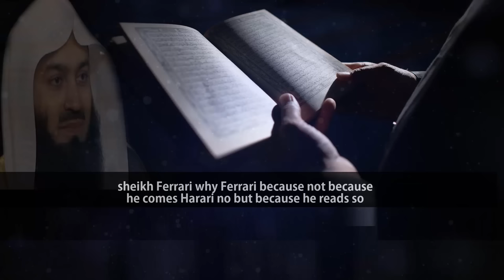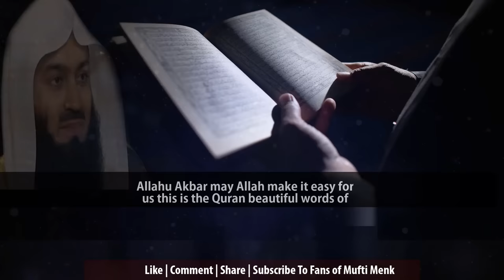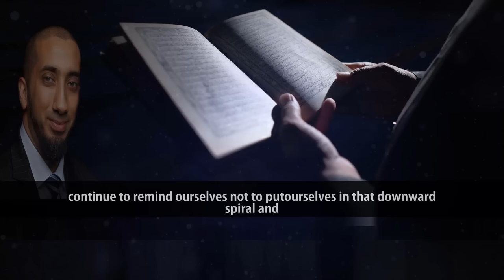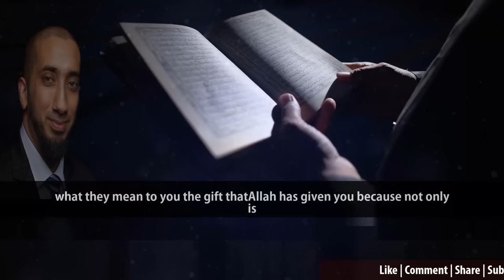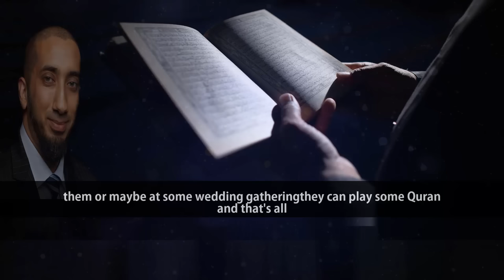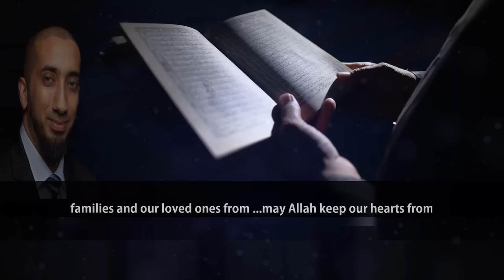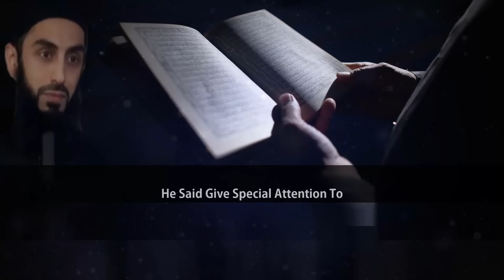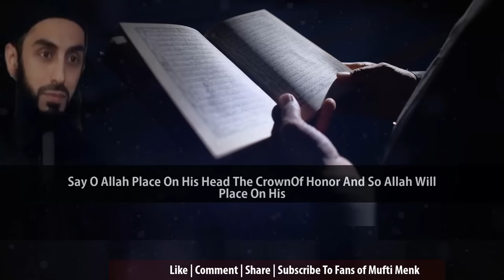Have The Quran As A Lawyer For Judgement Day | Mufti Menk With Nouman Ali Khan & Ali Hammuda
📌MuftiMenk mentions that on the day of Qiyamah a person who's made an effort to memorize and put into practice part of the Quran if not all of it, the person will be told on the day of judgement read recite as you used to in the dunya that's why I told you read melodiously in the dunya from hadith.

NoumanAlikhan highlights that Allah Azzawajal described it with light and that light is the only thing that matters on Judgment Day from the verses 12-15 of Surat Al-Hadid and how is it that we can continue to preserve our light and continue to remind ourselves because the day of judgement day is completely dark and the only light is the light coming out of my chest to show us the path to the Jannah (paradise). We can make stronger the light in this world by remembering Allah (swt) more and more through reciting His book.

AliHammuda cites that the second lawyer of a person on the day of judgement is the book of Allah-the Quran. Quran will speak, defend and intercede for people on the day of judgement and give special attention to two surahs of the Quran Al-Baqarah and Al-imran chapter 2 and Chapter 3 Of The Quran Because they will come on the day of judgement in the form of two clouds or in the form of two canopies or in the form of two flocks of birds and they will be arguing for their people on the day of judgment from hadith.